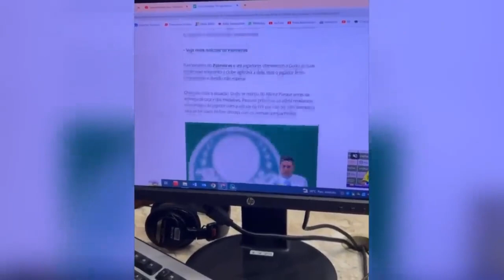TRETA! NETO FICA REVOLTADO APÓS DENÚNCIA ENTRE PALMEIRENSE E ARBITRAGEM!